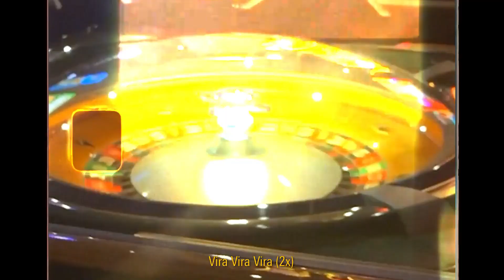+18 🔞🔥 |SPIKE X FAEL | SEMIFINAL | 3ª EDIÇÃO BATALHA DO FORTE | CABO FRIO | 2022 | REACT BAUEB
SALVE RAPA MAIS UMA REAÇÃO PRA VCS , ESPERO QUE GOSTEM!!

TORNE-SE MEMBRO OFICIAL DO CANAL!!!

AGRADECIMENTO AOS MEMBROS QUERIDOS DO MEU CANAL, VOCES SÃO AS VERDADEIRAS LENDAS: FILÉ , Felipe Diniz , Paulo César e Titi Anderson